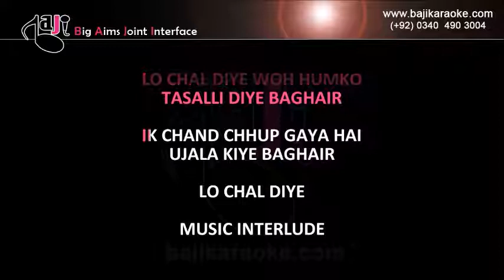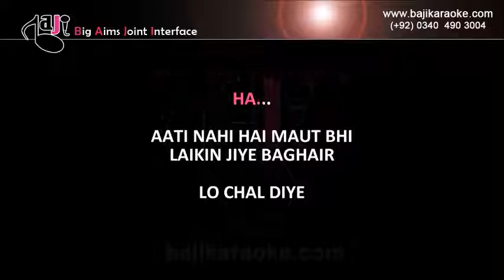Lo chal diye wo - Video Karaoke - Noor Jahan - by Baji Karaoke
Song Title – Lo Chal Diye Wo Humko
Movie/ Album – Gulnar
Music Director – Master Ghulam Haider
Year of Release - 1953
Movie Cast – Noor jahan
Karaoke Format - Mp3 + Mp4 Video Karaoke Lyrics
Karaoke Duration: 3:39